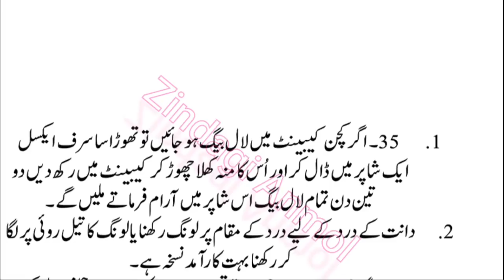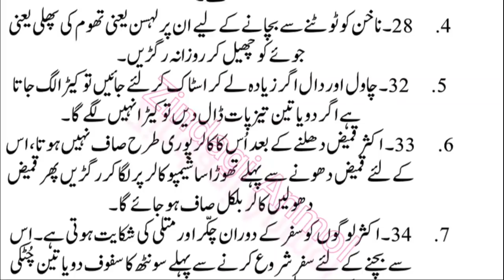Sadiyon Se Azmodah Karaamad Totky || Aj Ki Achi Baat || Clever Hacks You Have Never Thought About